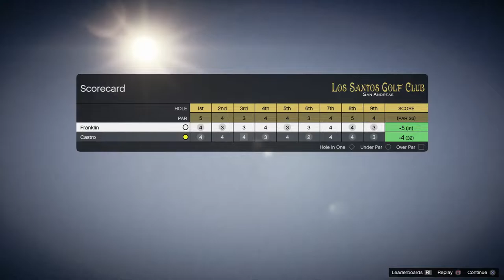I FINALLY BEAT CASTRO AT GOLF!!!, GTA V